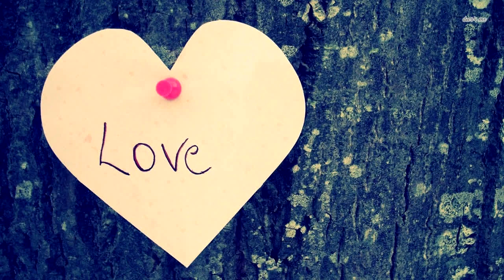Дедушка устроил фотосессию с внуками. Увидев снимок врач заметил странную деталь!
Семья праздновала День благодарения в доме Сары в Детройте. Когда её дедушка Джон из Мичигана взял на руки двух своих правнуков, женщина решила запечатлеть трогательный момент и сфотографировала их.